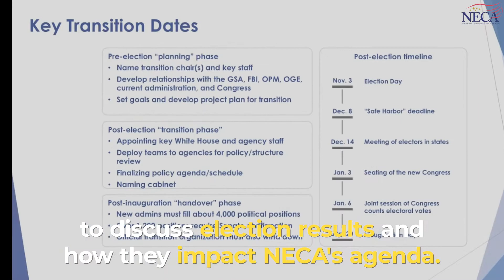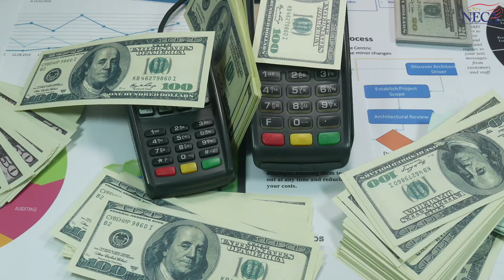On the Hill: November 2020 Update